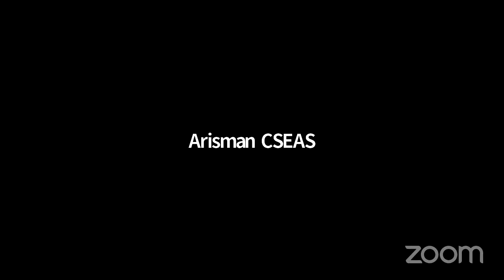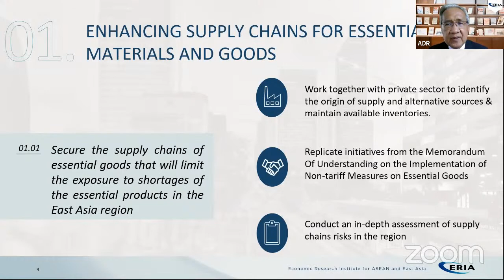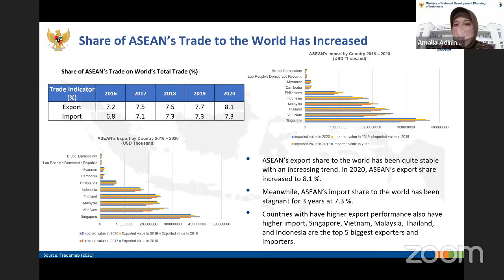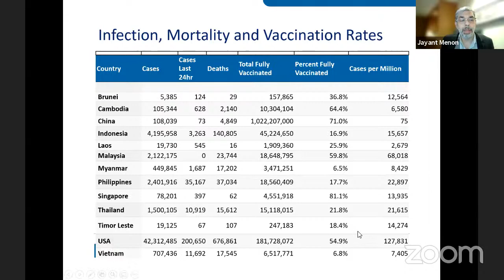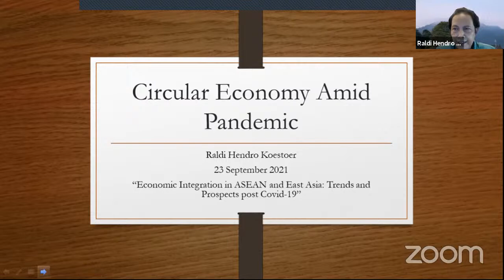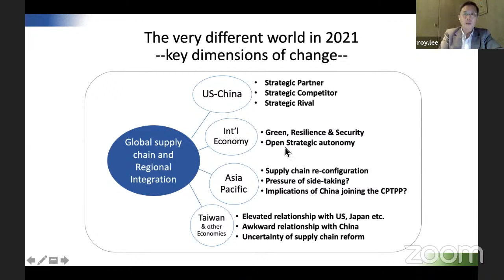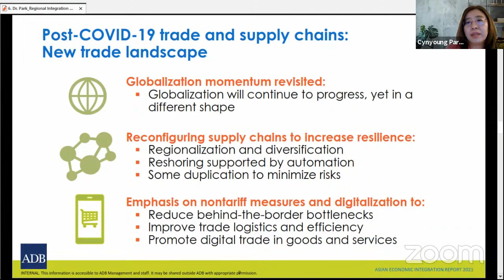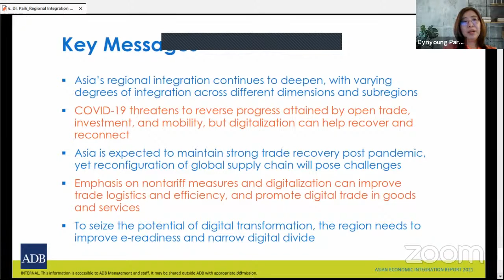International Webinar : Economic Integration in ASEAN and East Asia